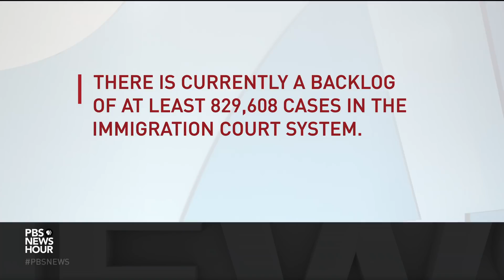Why increased family crossings are challenging border resources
U.S. Customs and Border Patrol says over 76,000 migrants crossed into the U.S. from Mexico last month -- twice as many as in February 2018. The increased volume reflects a greater proportion of migrant groups containing family units, for whom immigration authorities are poorly resourced. Amna Nawaz talks to Judy Woodruff from Arizona, where she has been reporting on the situation at the border.